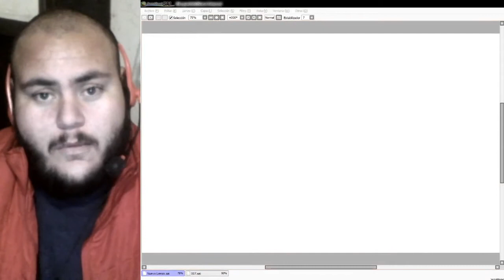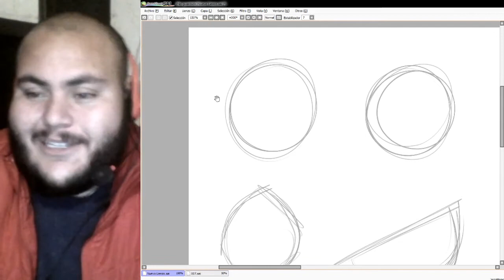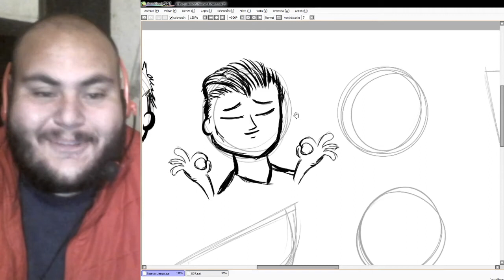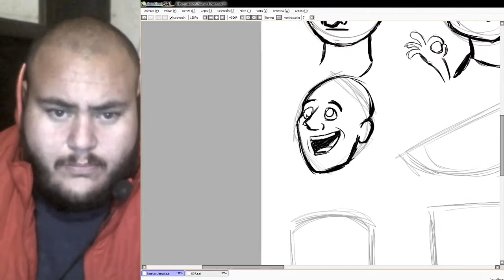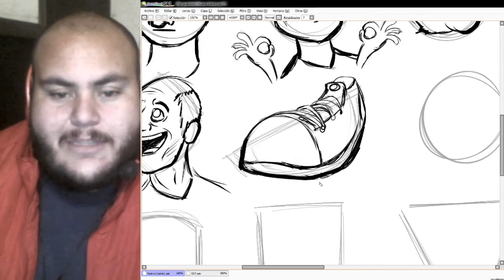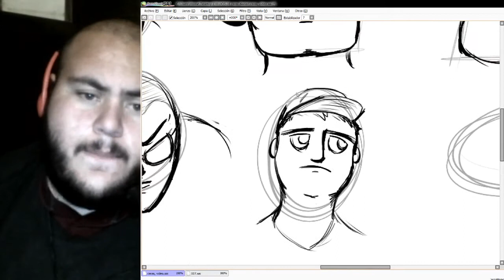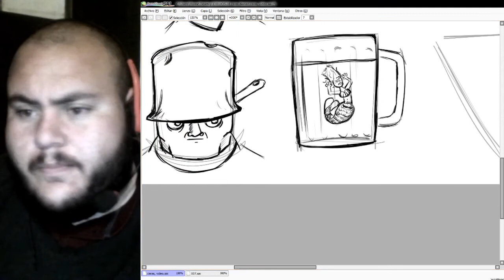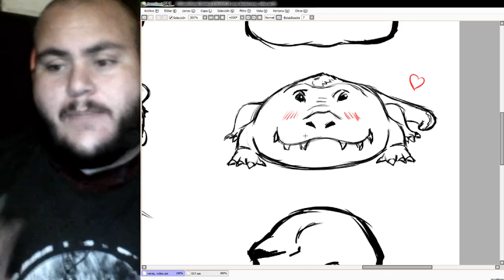Hacer planas de dibujo quizá sea el mejor consejo.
Unos cuantos consejos de novato para los que gusten mejorar un poco